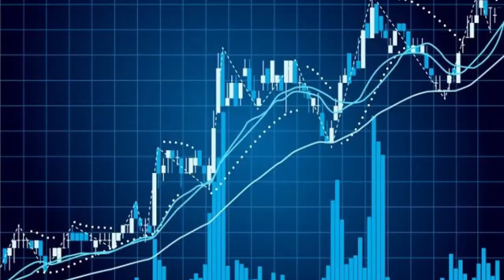Best Intraday Stock For Tomorrow 01 Sep Intraday Trading Tips